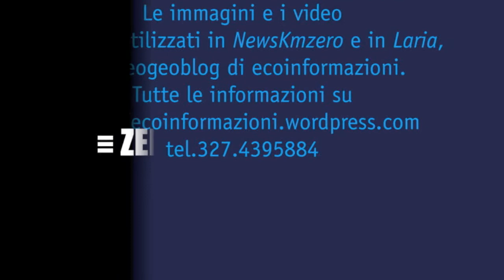News km zero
Spot per invitare alla partecipazione all'iniziativa Nkm0 che si svolgerà alla Fiera dell'Isola che c'è a Villa Guardia  il  20 e 21 settembre 2014.